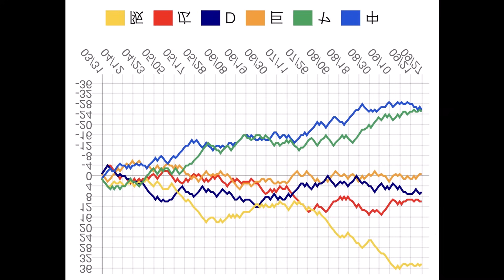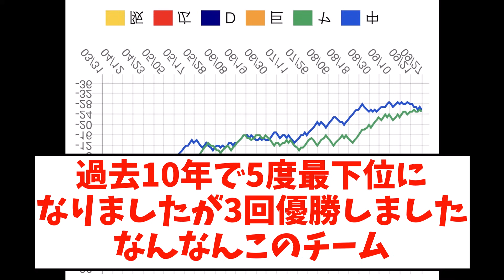【激熱】ヤクルト中日の優勝争いｗｗｗｗｗ